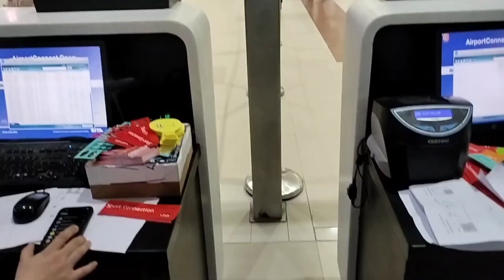one more Daily vlogs ////